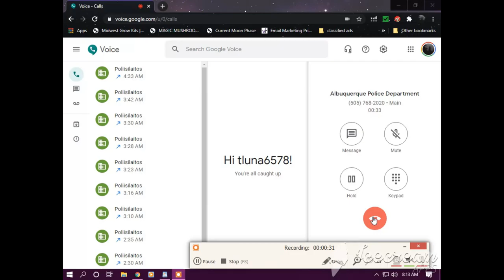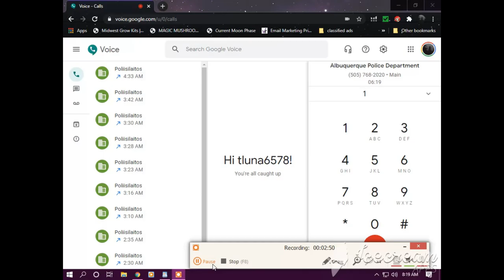ALBUQUERQUE POLICE REPORT REQUEST